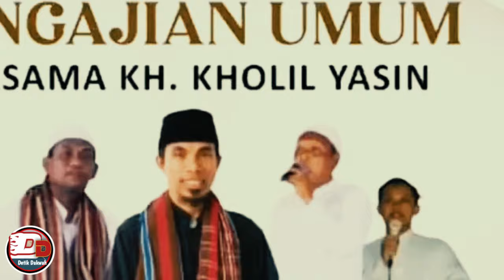KH. Kholil Yasin Terbaru 2024- Full Seru Banget Penuh Ilmu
Pentingnya Silaturrahim- KH. Kholil Yasin Terbaru 2024- Full Seru Banget
 ceramah kh kholil yasin terbaru 2022 lucu ceramah lucu